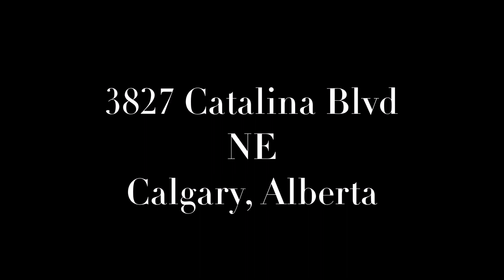SOLD - 3827 Catalina Boulevard NE Calgary, AB T1Y 6Y5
Location, location, location!! Close to all amenities, public transportation, parks and schools. Walk into an immaculate well-designed 3-level split has so much to offer. Walk into a very open concept with vaulted ceilings and open from the living room, dining room and kitchen area. Kitchen features white cabinets, a pantry closet, and a stand alone island with an eating bar. Dining room area features a door to the side for BBQ and exit to the back yard and garage. Large living room area with large windows for natural light. Upstairs features 3 bedrooms, plenty of closet space and a 4 piece bathroom. From the main level down a few steps to a large rec room and another bedroom and 3 piece bath. The rec room has large windows and a very stunning gas fireplace. Also all newer laminate flooring on Third level. Furnace has been cleaned and also the hot water tank was replaced a few years ago. There is a huge crawl space down for plenty of storage. The back yard is fully fenced and landscaped with plenty of room for a patio table and kids to play. There is an oversized single garage with an electric garage door opener. This home has so much value and has tremendous street appeal. Don't miss this opportunity.

Diamond Realty & Associates Ltd.
List Realtors: Elaine Pippi